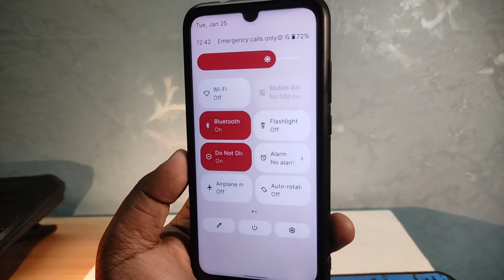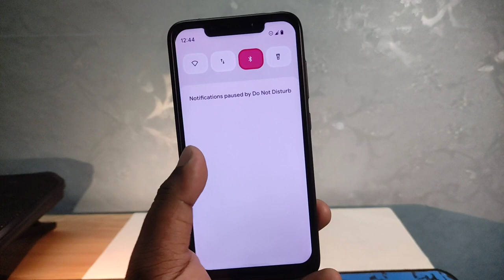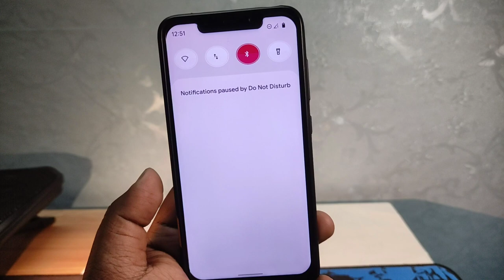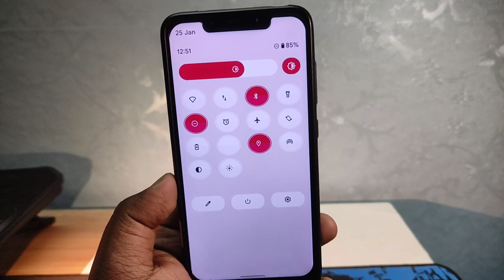😱Android 12 Quick Settings Panel Themer (Root) Android 12 QS Panel Customisation